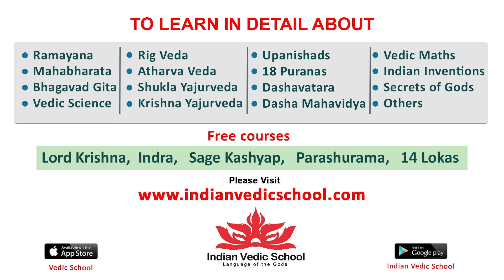Producer Bunny Vasu Speech At Ambajipeta Marriage Band Pre Release Event | Suhas, Shivani Nagaram